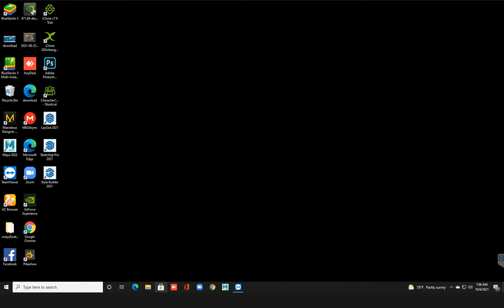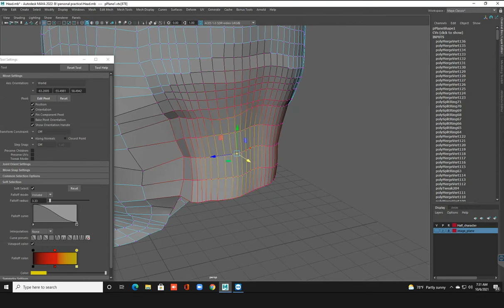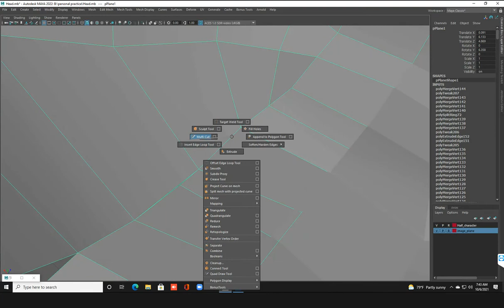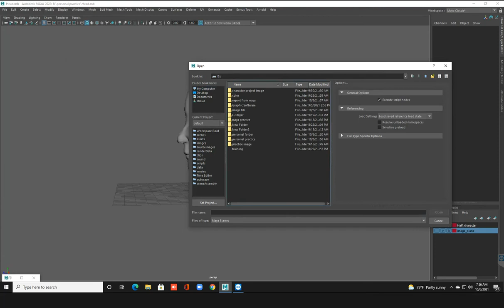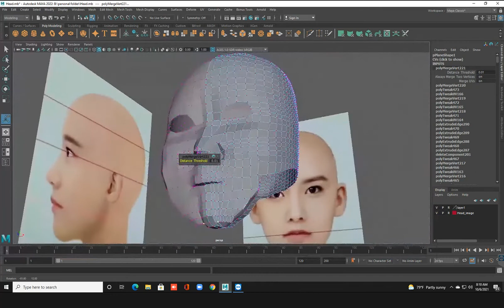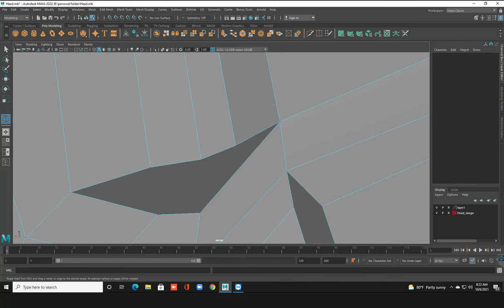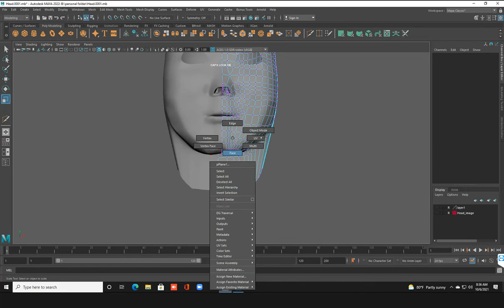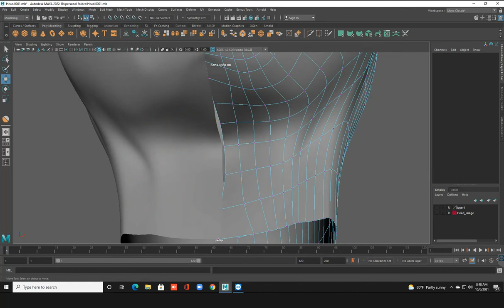सिप सिकौ गुलाम हैन मालिक बनौ Learn How Model a Character in Autodesk Maya part 5